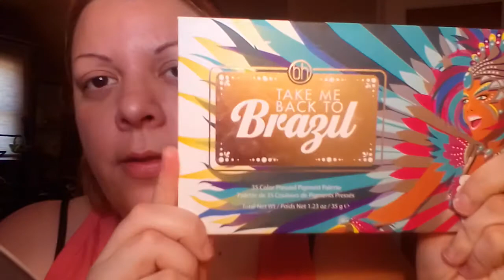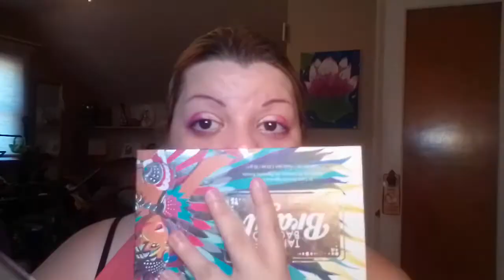Just trying something different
I wanted to try something different. It's just me and my makeup 💄🤣 hope you enjoyed 🤩

Makeup
Neutrogena ultra sheer dry touch sunscreen SPF 60
Covergirl lid lock up primer
bh cosmetics Take me Back to Brazil eyeshadow palette
essence melted chrome eyeshadow Zinc About You
Wet n Wild color icon eyeshadow Brulee
e.l.f Clear brow and lash mascara
e.l.f instant lift brow pencil Neutral Brown
Annabelle waterline matte eyeliner Mint
Lilly Lashes triple X mascara Black
Rimmel London extra 3D lash Extreme Black

Lips
Revlon Kiss balm SPF 20 Crisp Apple 🍎

Tools
Conair mirror
Edje Beauty shadow switch makeup brush cleaner
Bestope blending and angled and brow Brushes
Wet n Wild flat brush
Revlon lash curler
Almay makeup remover cleansing towelettes